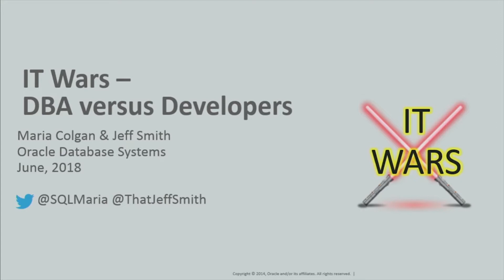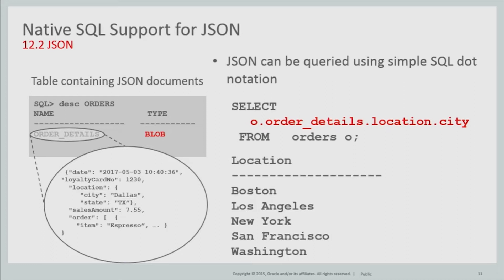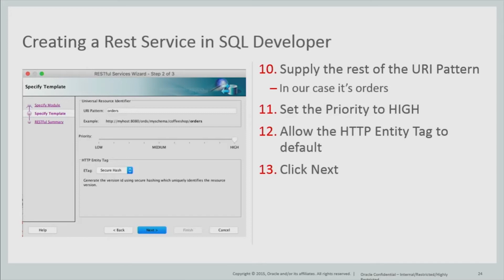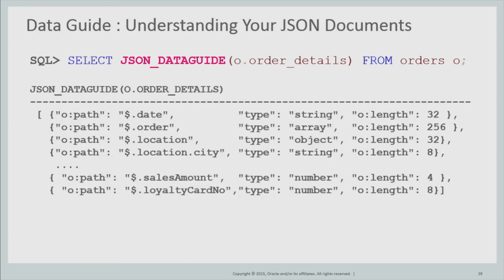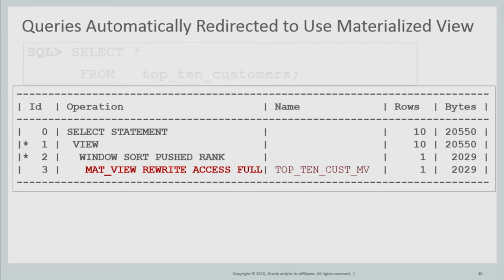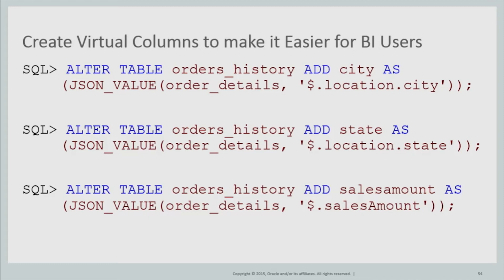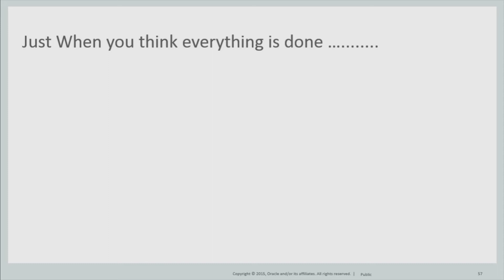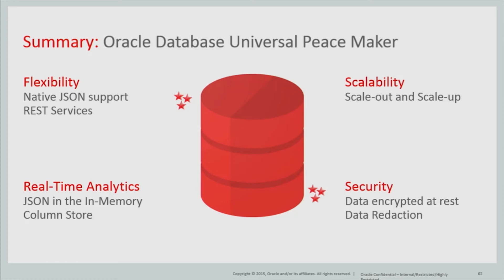IT Wars: Developer vs. DBA or How to Get What You Want and Need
Presenter: Jeff Smith, Oracle Corporation
Co-Presenter: Maria Colgan, Oracle Corporation

For decades, developers and DBAs have battled over who controls the world. With each new development paradigm, the battle flares up again as developers push DBAs to adopt and support new data structures (JSON), new APIs (REST services), new technologies (In-Memory), and new platforms (Cloud).

In this session, Jeff takes on the role of lead developer on a project to deploy a RESTful web-based application, while Maria takes on the role of the DBA. Through the use of live demos, they learn to work together to find a solution that will allow them to embrace a more agile development approach and utilize the latest technology trend without exposing the business to painful availability or security vulnerabilities.

Can developers and DBAs peacefully coexist? Join us in this session and find out!

P.S. Are you excited to learn new dev tech at conferences only to be bummed out your DBA won't let you implement it back 'home?' This session will also give practical tips to put your DBA's fears to rest.